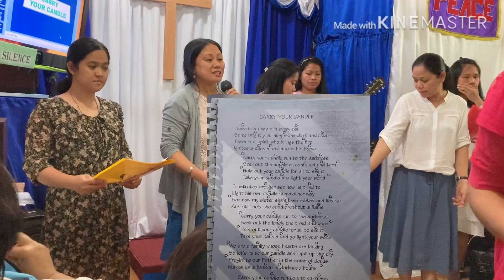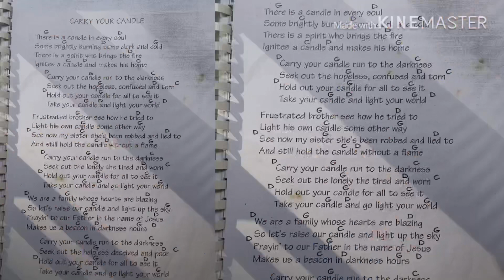Light your candle / Christian song / maricar mabelin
ofwlife fbcfitagaloghk leaders being Christian nandoon sana lage ang ilaw nakasindi anu man ang unos na dumaan sa buhay natin dahil nanjan lage ang Panginoon upang tayo Ay gabayan.Godbless us always pake pindot ng subscribe and bell button